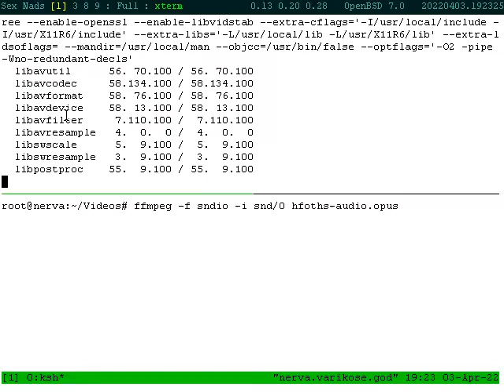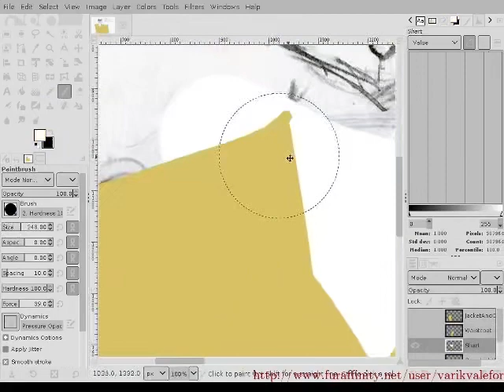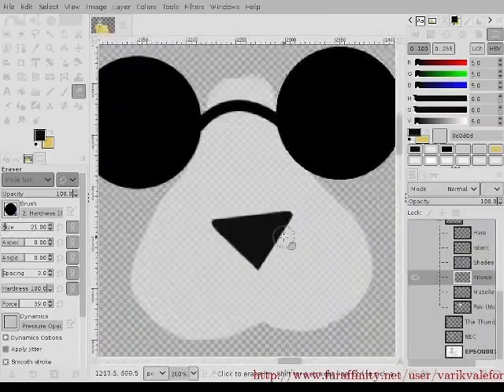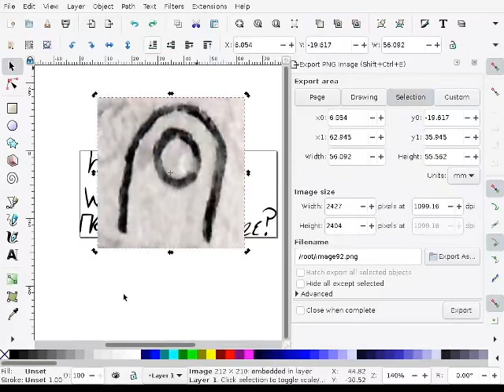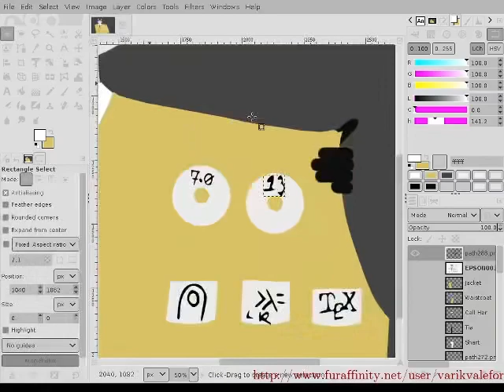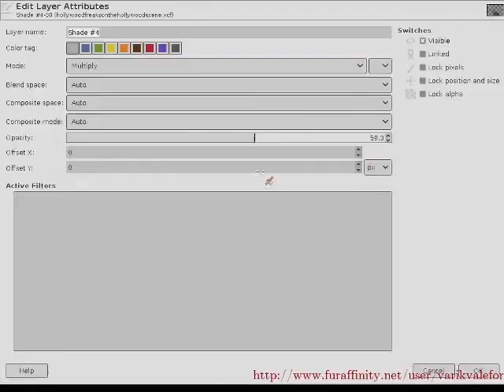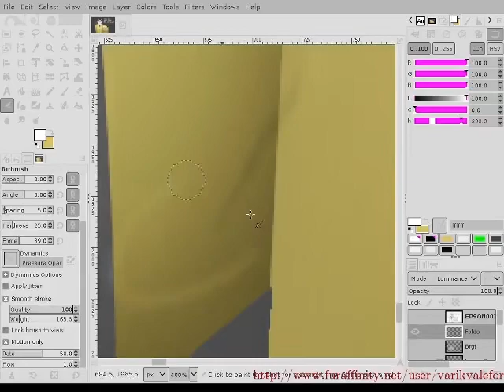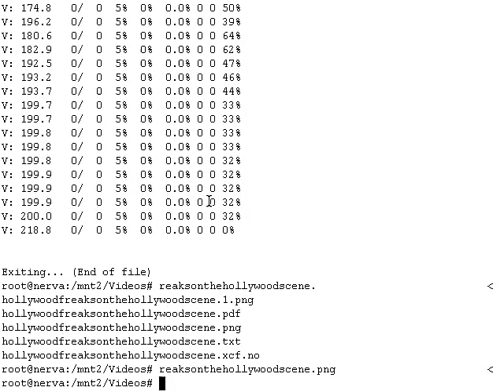(ASMR-ish Furry Crap) Narrated Speedpaint for "HOLLYWOODFREAKSONTHEHOLLYWOODSCENE"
This video depicts the creation of "HOLLYWOODFREAKSONTHEHOLLYWOODSCENE", which is located This video resembles VARIK's other narrated speedpaints; the audio of this video contains VARIK's senseless blithering.
VARIK doubts that VARIK shall upload many future videos which VARIK creates to YouTube; VARIK's sentiment regarding YouTube decreases as time passes.
This video is released in accordance with the Unlicense.

ko'a goi ti poi xrapoi cu me la'oi speedpaint gi'e xrapoi le nu la .varik. zbasu la'oi HOLLYWOODFREAKSONTHEHOLLYWOODSCENE poi kibzva la'o gy. .gy kei la .varik. .i ko'a smimlu le drata me la'oi speedpaint xrapoi be fi la .varik. ki'u le nu le sance po ko'a cu vasru le bebyselba'u be la .varik.
.ni'o la .varik. senpi le du'u la .varik. ba kibdu'a le xrapoi poi ba se zbasu la .varik. ku la .dontu'u. ki'u le nu le nu le ni la .varik. nelci la .dontu'u. cu jdika cu cabna le nu la'oi time cu flecu
.ni'o ti poi xrapoi cu se plijap la'oi Unlicense